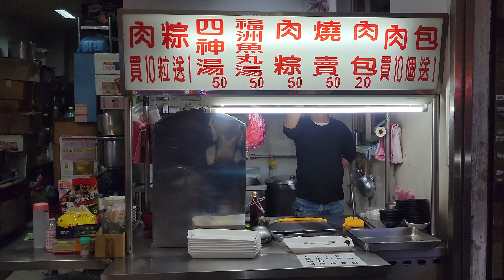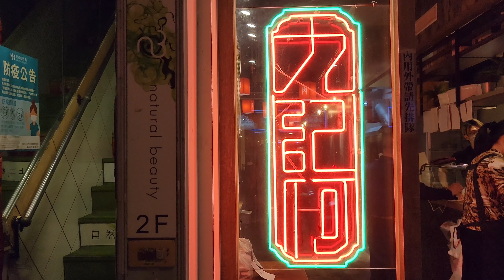*2022/03/22/北市 中山區 九記何燒臘+長春四神湯【Meck大叔】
店名：九記何燒臘
地址：台北市中山區吉林路124號
店名：長春四神湯
地址：台北市中山區吉林路132號